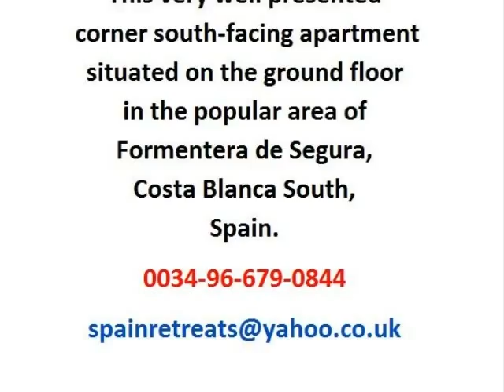Formentera-Ground Floor 2 Bed WP3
Location: Formentera de Segura, (Alicante)
Type: Apartment – Ground Floor
Built size: 52.35 sq.m.
Bedrooms: 2
Bathrooms: 1
Kitchen: 1
Price: ORIGINAL PRICE 45.000 Euro.NOW REDUCED IN JULY 2014 ONLY 40.000 EUROS!

This very well presented corner south-facing apartment situated on the ground floor is located very close from the main entrance in the popular area of Formentera de Segura, Costa Blanca South, Spain.
This property comprises of 2 bedrooms, 1 bathroom, large lounge/diner with open plan kitchen leading, with views to green areas.
The apartment has many amenities, including fitted wardrobes in both bedrooms, White goods in the kitchen.
The property is sold fully furnished and ready to move into. Located just within a short walk to shops, bars, restaurants and other facilities.